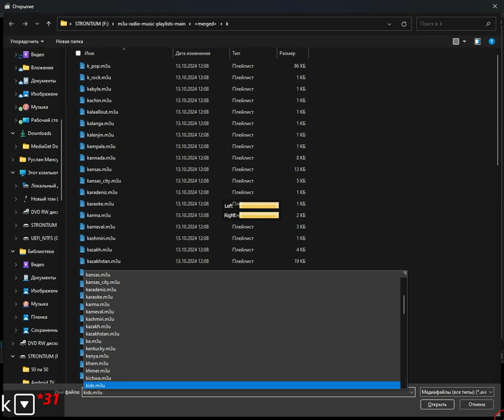+merged+ - kolsch (Media Player Classic Home Cinema) (19.10.2024)